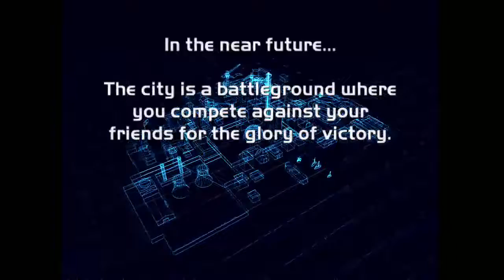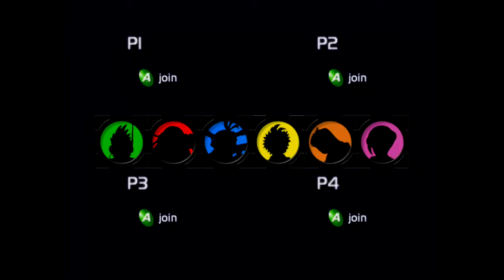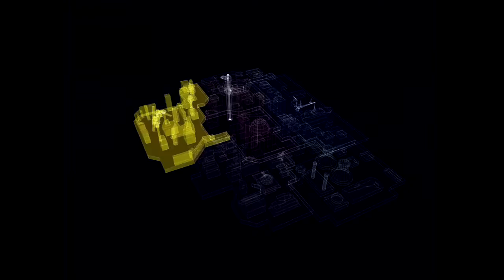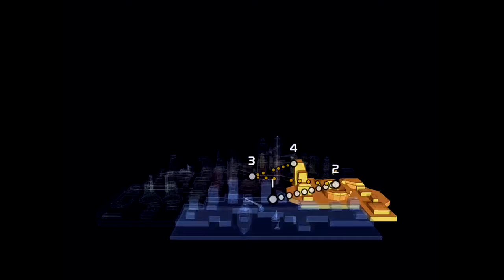Extra Life 2017: Fuzion Frenzy-Part 4